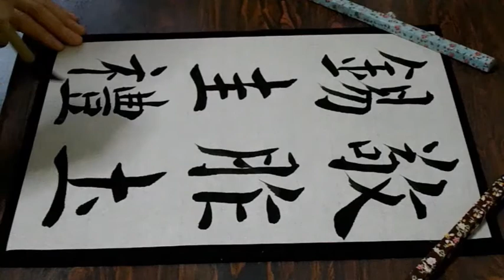書道臨書☆虞世南☆孔子廟堂碑308～敬胙土錫圭禮～